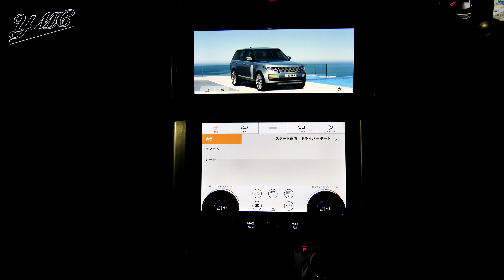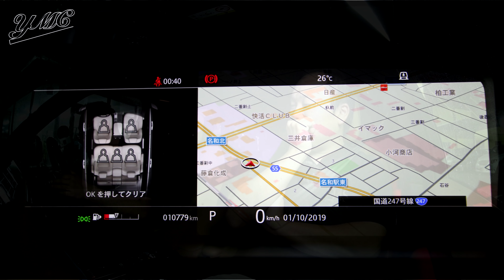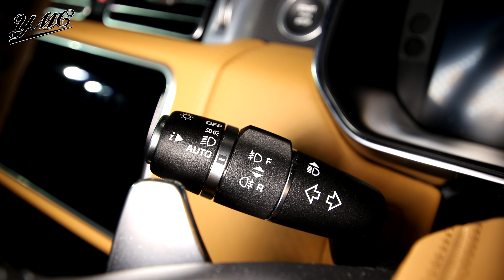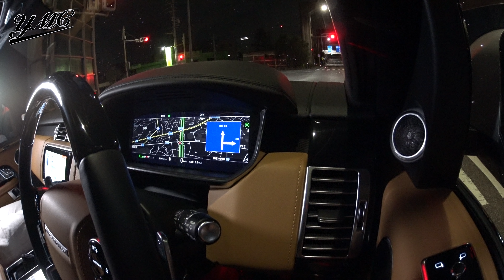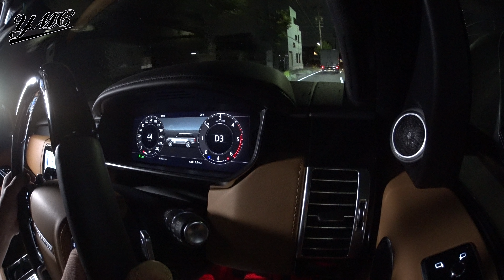[後編]レンジローバーオートバイオグラフィ 1000万オーバーのSUVの乗り味はどうなの!? ヨシダ自動車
カスタムの依頼･車購入依頼はこちらから

各ショップと提携してるので
できる範囲の事はカバーするので